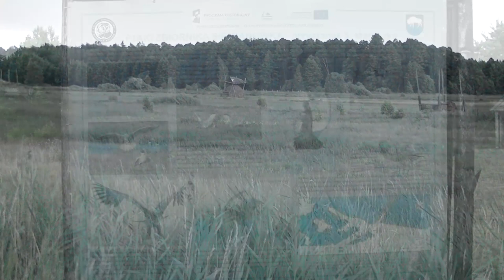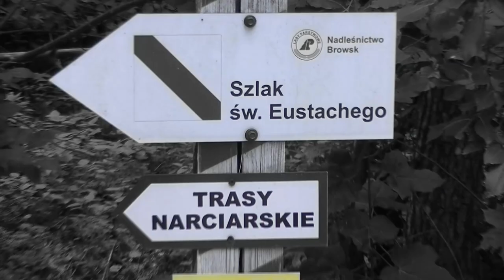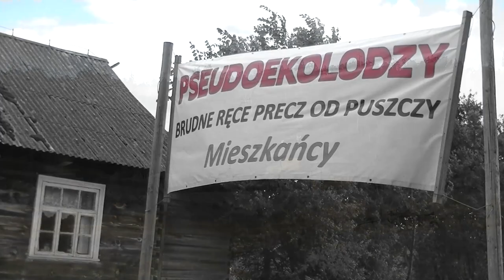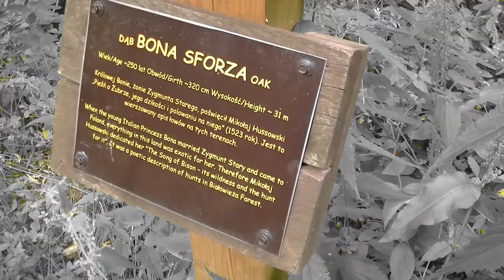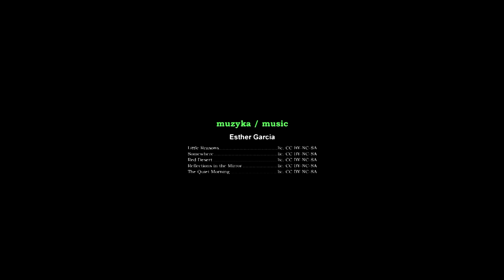Puszcza Białowieska i okolice / Bialowieza Forest & sorroundings, 2019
Impresje wideo z Puszczy Białowieskiej oraz znad Zalewu Siemianówka (lato 2019).  Ilustracja muzyczna autorstwa Esther Garcia (lic. CC-BY-NC-SA).
Video impressions from the Białowieża Forest and from the Siemianówka Lagoon (summer 2019). Illustrated with music by Esther Garcia (lic. CC-BY-NC-SA).
/2019 mgfilmiki lic. CC-BY-NC-SA/